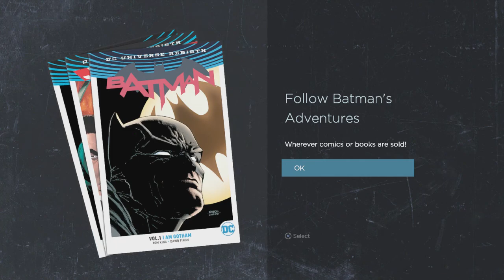stitch plays telltale batman episode 5 part 3 ending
leave a like sub comment and fav it would mean a lot enjoy everyone